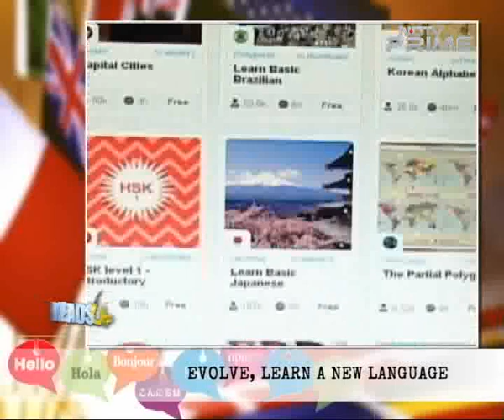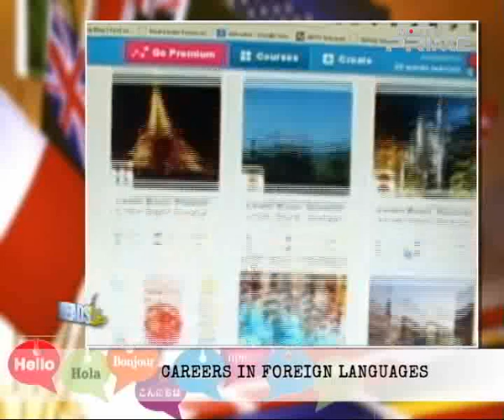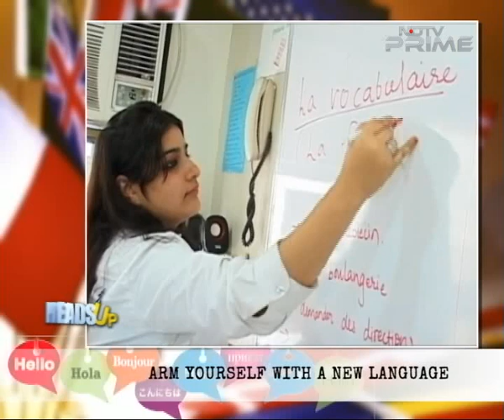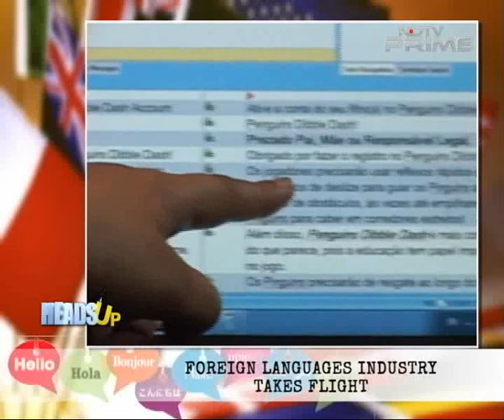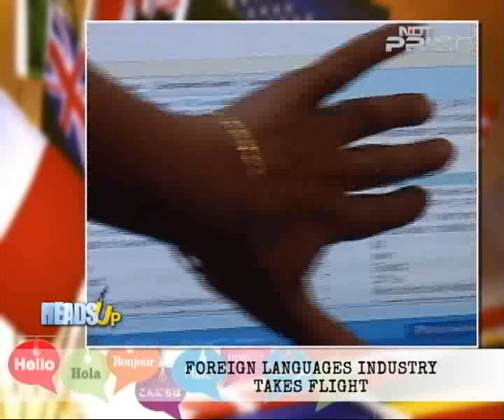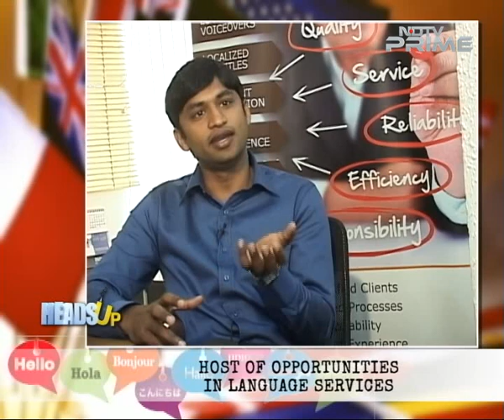Career Options for Foreign Language Experts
Thanks to increased international interest in India, and investments flowing in - the demand for foreign language experts in the country has gone up. What are the career options for a foreign language expert? How do you know which language to study and what is the overall scope in India? Find out in this episode of Heads Up.